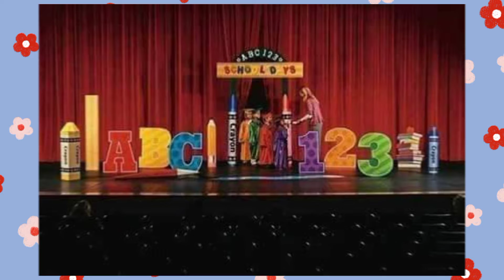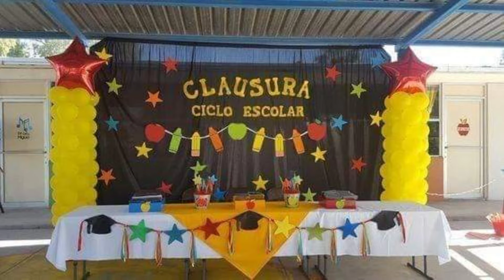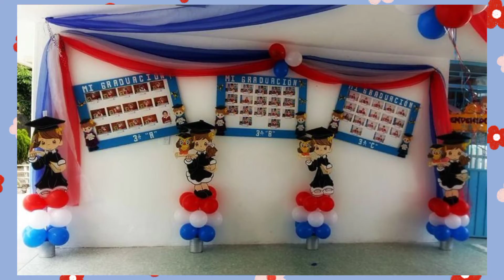EMBELLECE TU GRADUACION DE PREESCOLAR CON ESTAS MARAVILLOSAS IDEAS 💞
Un acto de graduación es la ceremonia oficial que clausura el curso escolar o universitario y sirve de reconocimiento a los estudiantes que, a lo largo de él, han completado los requisitos académicos de un plan de estudios (habitualmente una licenciatura o un grado académico) y, por lo tanto, se han hecho merecedores del título académico que otorgue la institución de enseñanza donde lo han desarrollado (propiamente, una universidad, independientemente de su origen en la universidad medieval europea, tales ceremonias, y los festejos asociados a ellas (baile de graduación o fiesta de graduación),